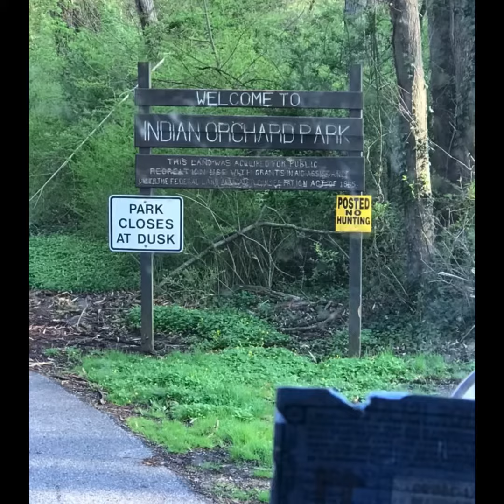Pennsylvania/New Jersey 4/14/21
18 Hours on The Road, Outworking The Work. Also, meeting great people along the way.